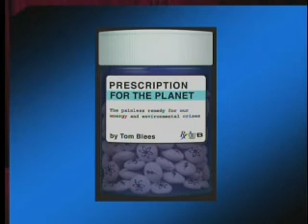Integral Fast Reactors by Tom Blees, part 2 of 3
Solving our planet's most pressing dilemmas requires more than simply setting goals. We need a road map to reach them. Technologies that work fine on a small scale cannot necessarily be ramped up to global size. Worldwide environmental and social problems require a bold vision for the future that includes feasible planet-wide solutions with all the details. Prescription for the Planet explains how a trio of little-known yet profoundly revolutionary technologies, coupled with their judicious use in an atmosphere of global cooperation, can be the springboard that carries humanity to an era beyond scarcity. And with competition for previously scarce resources no longer an issue, the main incentives for warfare will be eliminated. Explaining not only the means to solve our most pressing problems but how those solutions can painlessly lead to improving the standard of living of everyone on the planet, the lucid and provocatively written Prescription for the Planet has arrived not a moment too soon. There is something here for everyone, be they a policymaker, environmental activist, or any concerned citizen hoping for a better future.

Author Tom Blees and host Mark Graham discuss one of these technologies, called the integral fast reactor (IFR), in a recorded conversation at Davis Media Access / Davis Community TV in Davis, California on March 10, 2009.

The IFR which can provide the whole world with safe, virtually unlimited electricity.  In the U.S. there are 500 coal power plants owned by public utility companies and another 100 owned by industry.  Worldwide there are thousands more.  China opens another coal power plant  and sometimes two  each week.  All of these could be replaced by IFRs.

There would be no greenhouse gas emissions.  The IFR presents no risk of a nuclear meltdown.  We could actually feed depleted uranium, decommissioned nuclear weapons, and radioactive waste from power plants into the IFR, eliminating the current storage problem.  We would be left with small amounts of waste with a half life of 200-300 years, encased in glass from which it would not leach for 1,000 years.

Who would make all of this happen?  Author Tom Blees proposes an international organization of political and scientific leaders, which has already been formed and is being built.  Although not covered in depth in this interview you can read about this in Prescription for the Planet, available from Amazon.com and locally in Davis, California at the Avid Reader.

Change begins with awareness.  One person at a time.  The next person to learn about this may be you!

Investigate this as closely as you want.  You may wonder why, if this technology was perfected by government researchers in 1994, you have never heard of it.  Without telling the whole story, Congress cut off the funding during the Clinton era (1994) tore down the EBR II and ordered the employees not to publicize it.  To this day reports to the Department of Energy are being censored to remove any mention of this technology.

Tom Blees worked very closely with the nuclear physicists and other scientists who worked on the Experimental Breeder Reactor II (EBR II) which developed this technology.  Tom Blees has been researching this technology for a decade by speaking to the experts, such as Charles Till and George Stanford.  They proofread his book for accuracy on the scientific claims.  They support his effort.

When you are done watching and reading and you are convinced this should be a major part of U.S. energy policy, what can you do?

Tell other people and show them this video.

Write to your elected officials on paper (at their district offices in the case of Congress) and tell them specifically what you want.  Ask for a written reply and provide your mailing address.  Keep your letter short and limit it to one topic.

Write and speak to the environmental organizations you belong to about Prescription for the Planet.

Most people you talk to have never heard of integral fast reactors.

You will become a part of the solution.  Enjoy this; it can be satisfying.